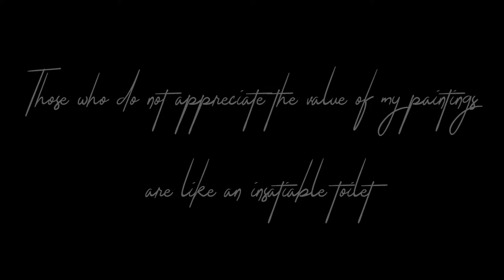Arab world institute/paris.france/Watch Sabhan Adam paintings